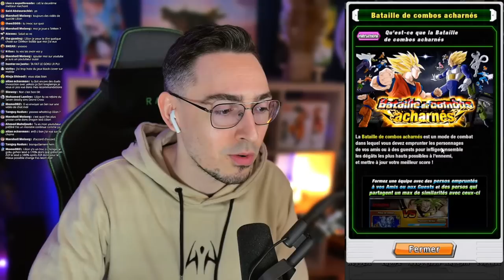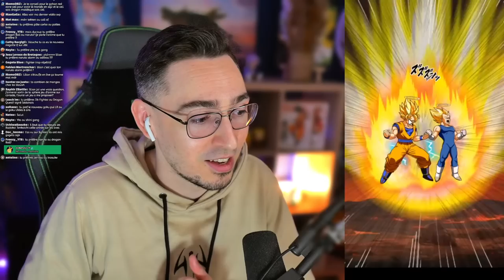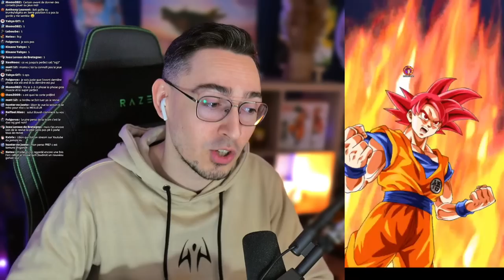LES 2 MONSTRES ZLR GOHAN & CELL 🔥🔥🔥 DOKKAN BATTLE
Live sur Dokkan Battle, on farm et test Gohan & Cell ZLR